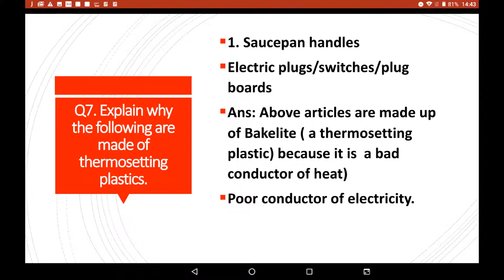Class 8llSynthetic fibres and plasticsllchapter4llCBSEllNCERTllSciencelNCERTl class 8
Travel Treats
Class 8 Science Synthetic fibres and Plastics CBSE based on NCERT syllabus.
NCERT question Answerslclass 8 project